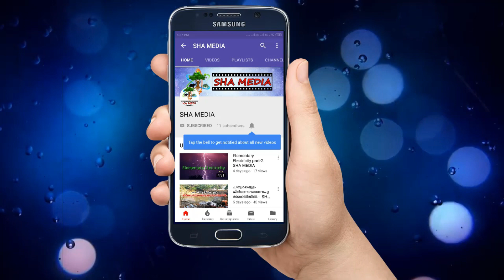ശ്രീമദ് ഭഗവത്ഗീത | SREEMATH BHAGAVATH GEETHA |(Part 98)---- , Sivananda Ashramam, Palakkad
ശ്രീമദ് ഭഗവത്ഗീത | SREEMATH BHAGAVATH GEETHA |(ഭാഗം 98--- അഭ്യാസ യോഗം } , Sivananda Ashramam, Palakkad
ശ്രീമദ് ഭഗവദ്ഗീത ആസ്വാദനം (ഭാഗം 98) അഭ്യാസ യോഗം

1)ഒന്നിനയും ഭയക്കാതിരിക്കുക,
2) ഒന്നിനേയും സംശയിക്കാതിരിക്കുക,
3)വിഷയാസക്തിയിൽ നിന്ന് മോചനം നേടുക,
4)എന്തായിരിക്കും ഫലം എന്നതിനെക്കുറിച്ച് ചിന്തിക്കാതിരിക്കുക,
5)കർമ്മപഥത്തിൽ നിന്ന് മാറിനിൽക്കാതിരിക്കുക,,
6)പരംപൊരുളിനെ തിരിച്ചറിയുക,
7)സ്വാർത്ഥ ബുദ്ധിയാണെങ്കിൽ ജ്ഞാനമുണ്ടായിട്ടും കാര്യമില്ല,
8)എല്ലാത്തിനോടും സമചിത്തത പാലിക്കുക,
9)കോപം അബദ്ധത്തിലേക്കുള്ള പാതയാണ്;
10)ശാന്തമായിരിക്കുക,
11)ശരീരം എന്നത് നശ്വരമാണ്; ആത്മാവ് ആണ് അനശ്വരം.